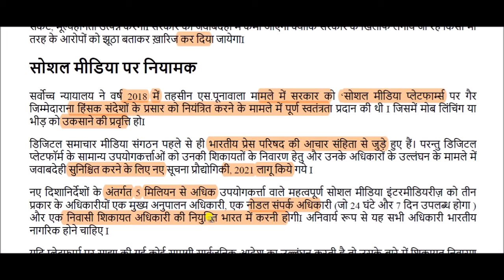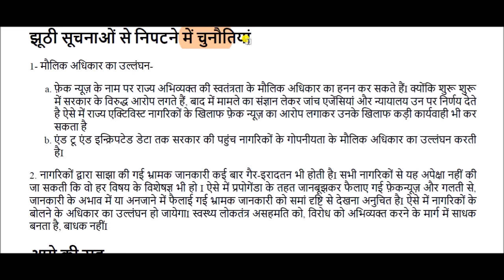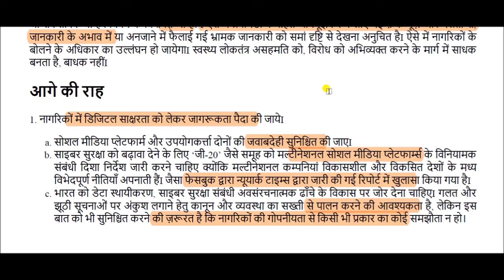फेक न्यूज़ की गंभीर समस्या || Fake news problem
Fake news problem for All Competitive Exams like SSC, Railway, IB, Bank, UPSC, BPSC, MPSC, PCS, etc.